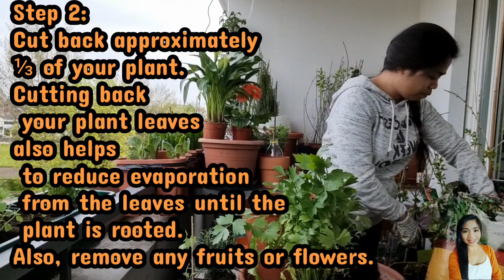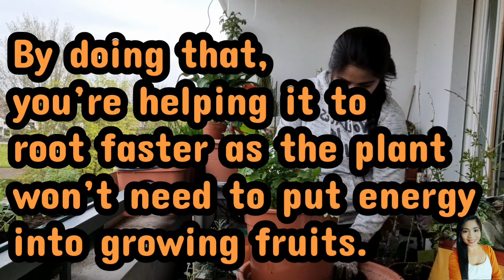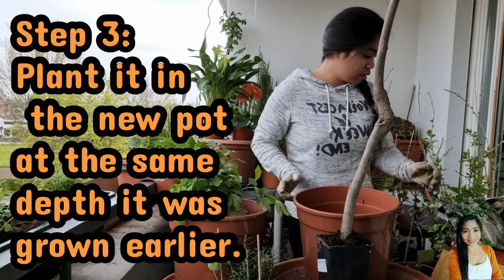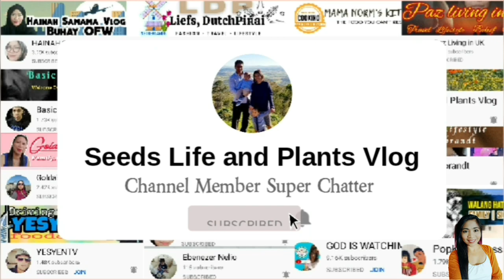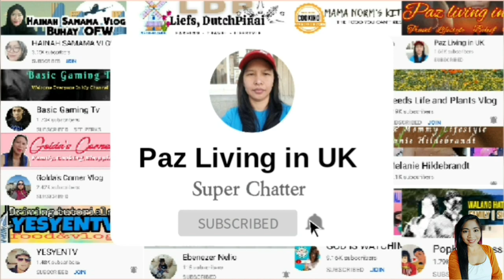Repotting Guide and Tips | Angecor Vlogs | pinayinaustria 🇵🇭🇦🇹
Repotting Guide and Tips

Channel Members

SUPPER CHATTER